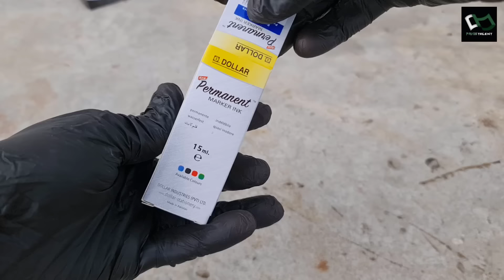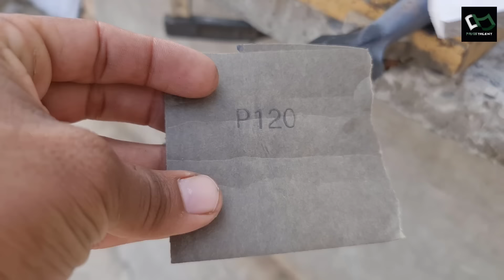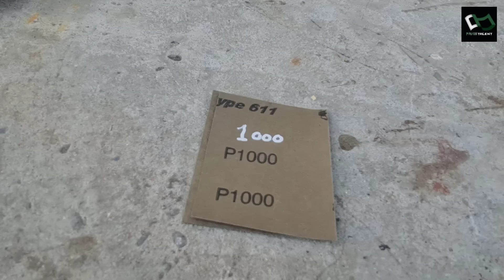Forging Beautiful SPEAR out of Rusted CHAIN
This time, I have Turned an Old rusted iron chain into a beautiful but sharp Spear. This was a challenging process so i hope you will like this project. So, Guys sit back relax and enjoy the video.

BEST WISHES
PAKISTALENT